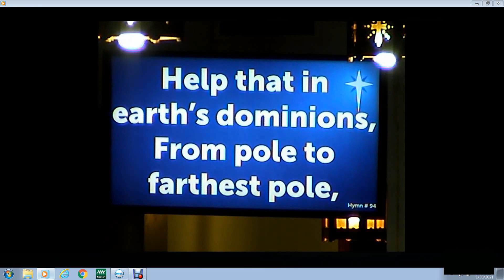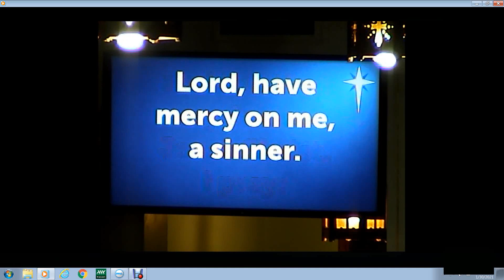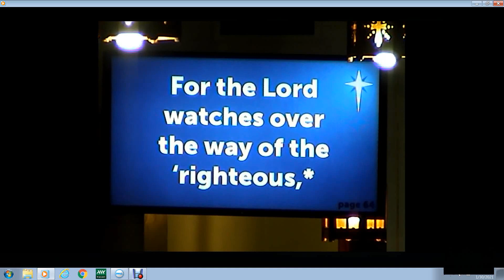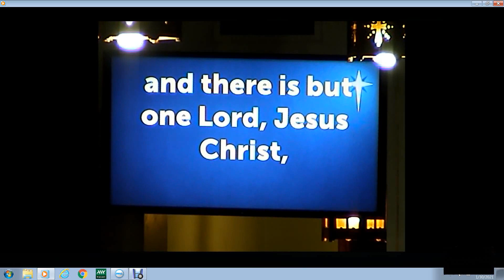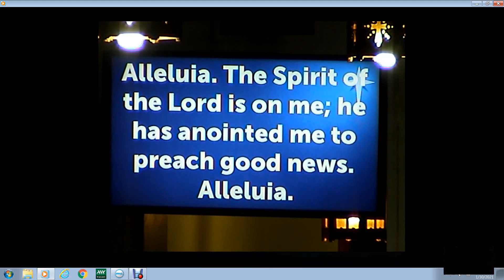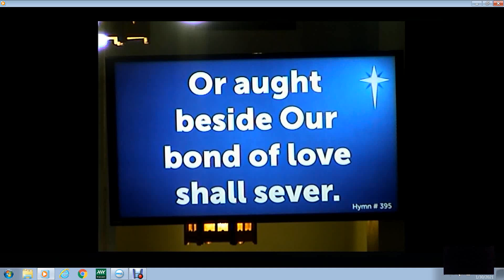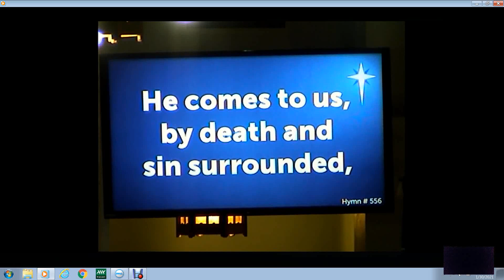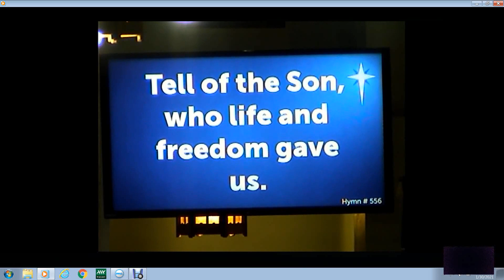St John's Ev Lutheran Church Caledonia, Mn 4 Epiphany Sunday, Jan 30, 2021, WELS